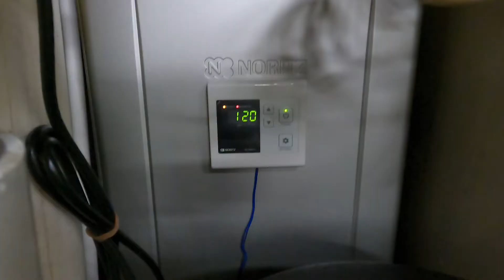Along for the Ride 099: Kurt Madsen, Plumbing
Leave a comment about your favorite part, feedback or what you'd like to see in future videos!

*This is a condensed version of the technician's day, everything they do at each job is not included in every episode.